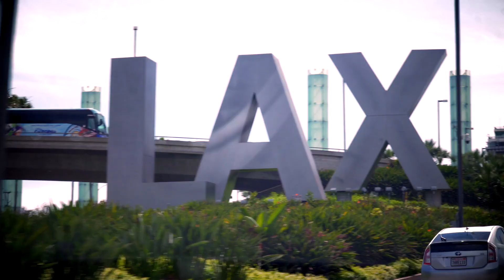Delta-Aeromexico Skyteam Mother's Day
Produced, directed, and edited by Blake Vaz (Gerardo) from Valagardo Productions for Delta/Aeromexico.